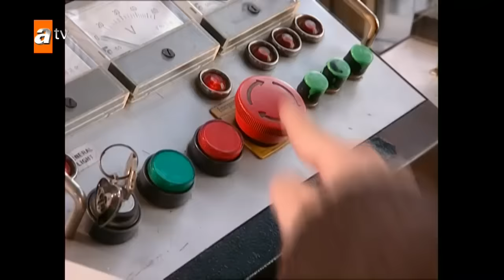Kıvılcım korku tünelinde